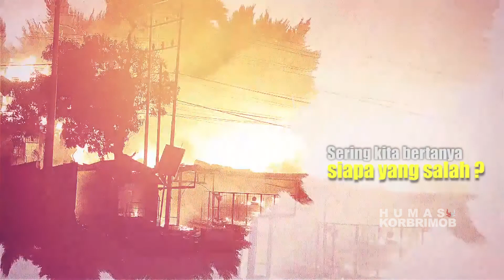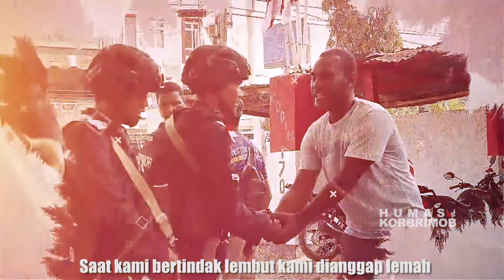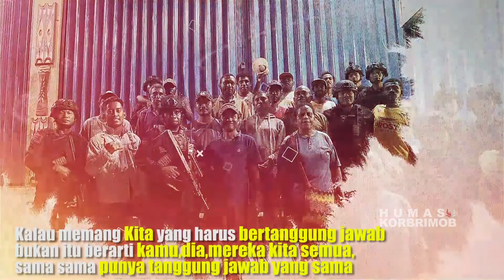Kedamaian di Tanah Papua Milik Kita Semua